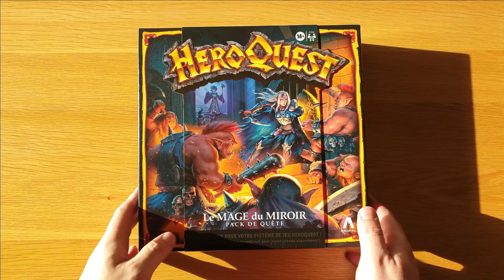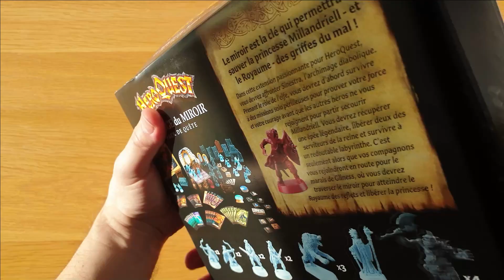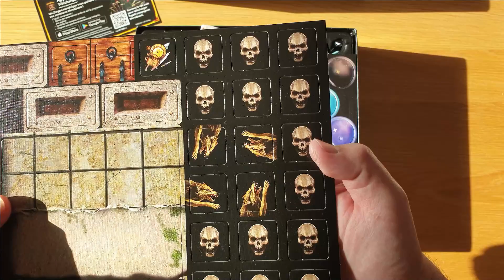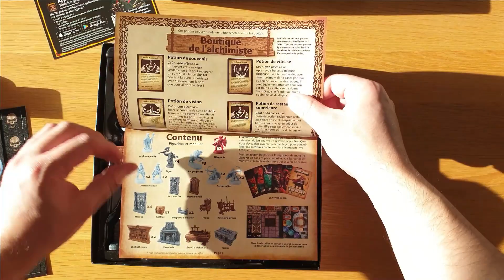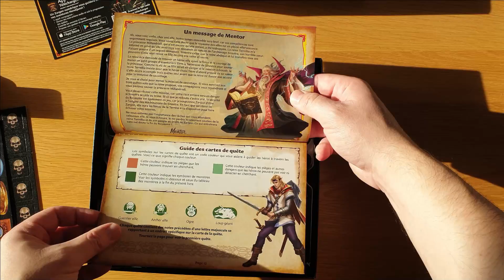HeroQuest: Le Mage du Miroir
00:00 Bonjour les oreilles pointues!
01:45 Jetons et dalles en carton
04:42 Livre des Quêtes
06:08 Cartes
09:22 Mobilier partie 1
11:37 Héro elfe
12:22 Archer elfe
13:50 Mage
14:44 Mobilier partie 2
18:26 Ogre
19:49 Loup géant
20:58 Conclusion